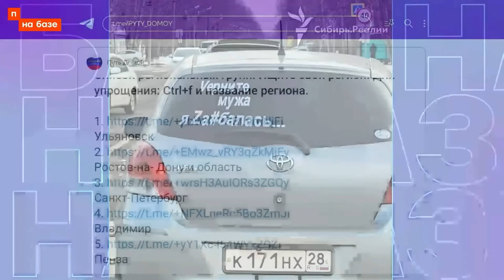Фейгин про Кадырова и Медведева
В гостях «Популярной политики» — юрист и блогер Марк Фейгин. Мы поговорили с ним о протесте жён мобилизованных, европейских санкциях, Медведеве и наградах Кадырова-младшего.

Гость:
Марк Фейгин @FeyginLive

🔻 Bitcoin
3QzYvaRFY6bakFBW4YBRrzmwzTnfZcaA6E
🔻 Ethereum
0x314aC71aEB2feC4D60Cc50Eb46e64980a27F2680 "
🔻 Monero
42e1hkdsTHUUWSM24jVgLTH4MDJPMbNS1XDt7rK36dTBSKweohz9FSWKAAoqHLN9nSVgocnSnkR2AaLMWtsrmAoQGPdWSE1
🔻 Zcash (Z-адрес)
zs1x0f6ccg9njmkahy03kup0fujdgp5pthv2nug7mwe0luj54mxal60ttym4aex3fnmj900yqtqcl5
🔻 USDT
0x9A4B20a7909Af03dd8B4f28A419840F9715E1F73